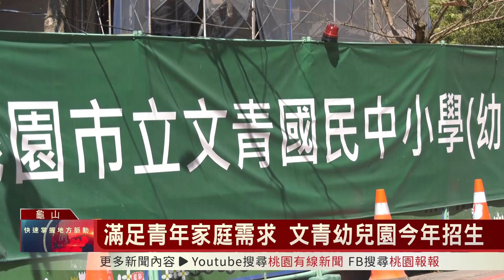桃園有線新聞20230306-滿足青年家庭需求 文青幼兒園今年招生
因應機場捷運A7重劃區開發，龜山區人口逐漸增加，市議員陳雅倫認為周邊因為開發區關係，學校校舍不足，也希望市府的興建工程能夠如期完工，教育局說明目前桃園各學區都已陸續增設校舍，112年度將會新增各學齡校舍來滿足市民需求